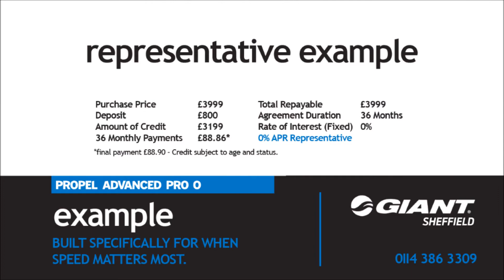Giant Propel Advanced Pro 0 2015 Finance Option Giant Sheffield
Terms & Conditions Apply. Finance deals do not apply to sale or reduced items. Credit subject to age and status. Product subject to product availability.